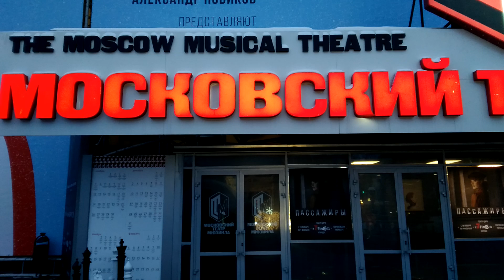Moscow 2019 New Year. Сhristmas. Pushkin Square. Musical Theater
Intui.travel - an international booking system for personal transfers around the world.
Flixbus RU, CIS - Bus trips to more than 1700 cities in Europe
Tiqets - tickets to museums, shows and attractions around the world

BikesBooking.com - online booking service for motorcycles, scooters, quads and bicycles all over the world
KiwiTaxi: Book taxi transfers from the airports and cities worldwide